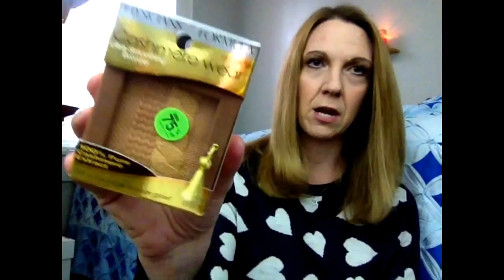Beauty Haul Video, Part 1..(.BBW, Walgreens, CVS, Walmart)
Thank y'all so much for watching this video and subbing to my little channel!  I appreciate you and look forward to doing more things soon!

This is my haul from the drug stores and Bath and Body Works.  I'll film part 2, which is a Sephora, Ulta, Colour Pop and Misc. haul tomorrow and get that up, too.

Please leave any comments or suggestions below.  I love hearing your feedback always.  XoXo...

Walgreens Products:
Rimmel Lipsticks:

Don't see the Disney girl's products on the website, sorry!

WalMart:
Elf Brushes: